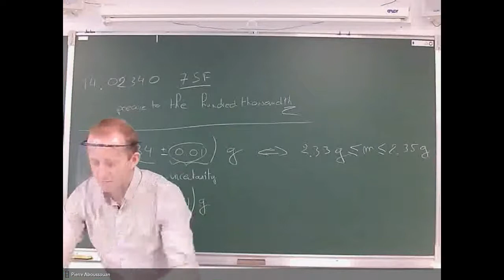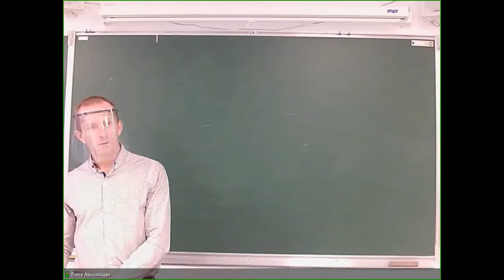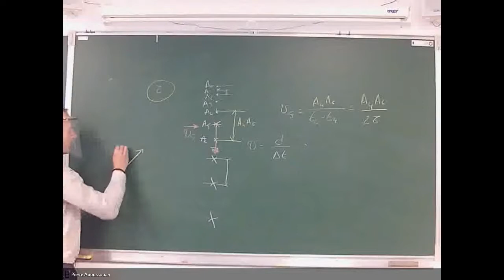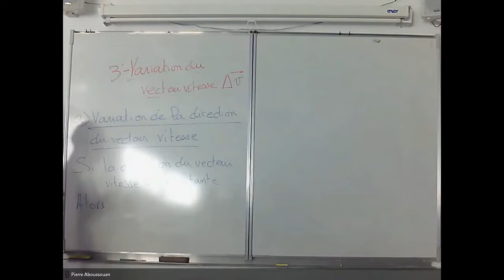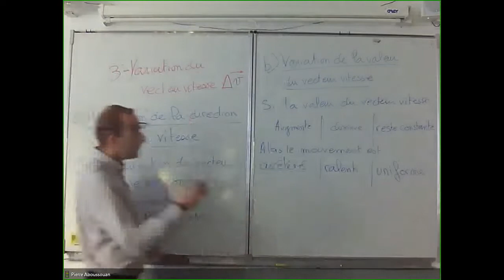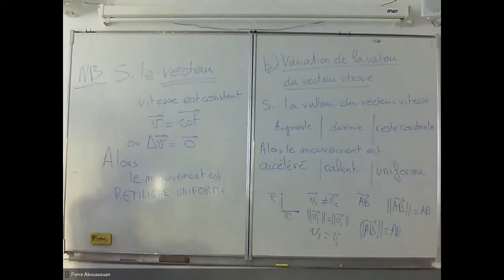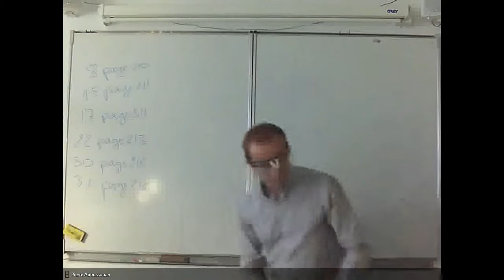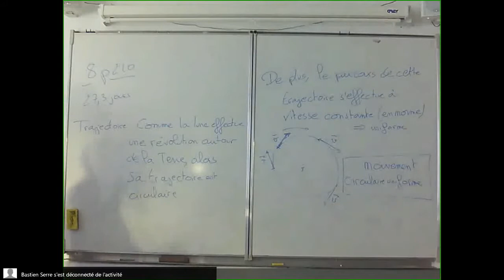2nde2 Lundi 23 Novembre 2020 Cours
Fin du cours sur la description d'un mouvement et premiers exercices